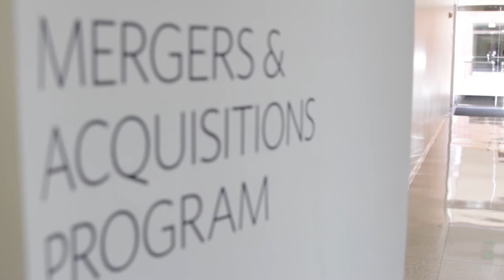Mergers & Acquisitions - UCLA Anderson Executive Education